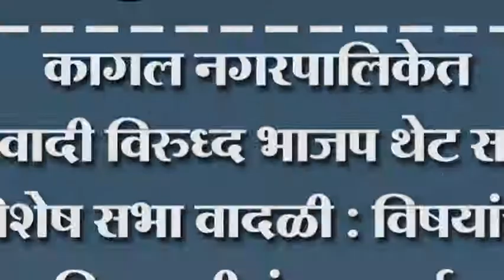कागल नगरपालिकेत राष्ट्रवादी विरुध्द भाजप थेट सामना विशेष सभा वादळी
कागल नगरपालिकेत राष्ट्रवादी विरुध्द भाजप थेट सामना विशेष सभा वादळी : विषयांची संख्या आणि हळदी कुंकू कार्यक्रमावरुन सदस्यात वादावादी